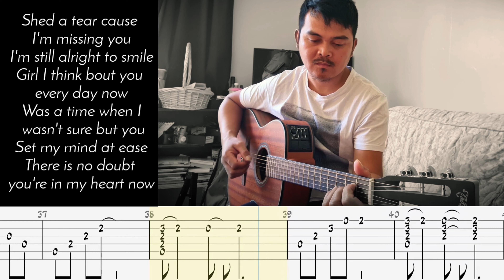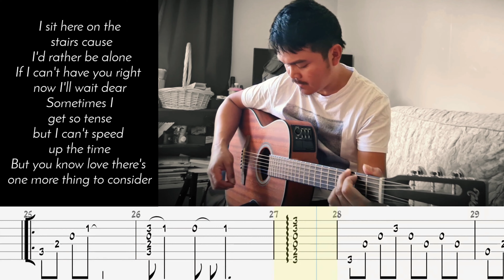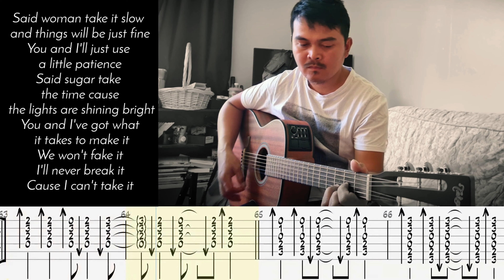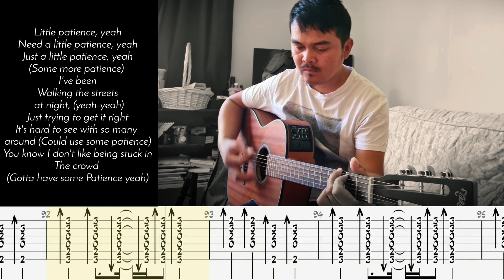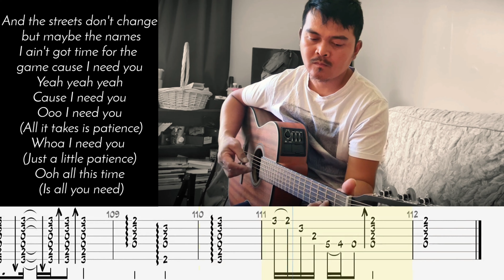How To Play PATIENCE | 🔫Guns N' Roses🌹| Tab On Screen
Guitar Tuning: Standard
Tab On Screen: Rhythm Guitar
Backing Tracks: Flute Vocal, Lead Guitar